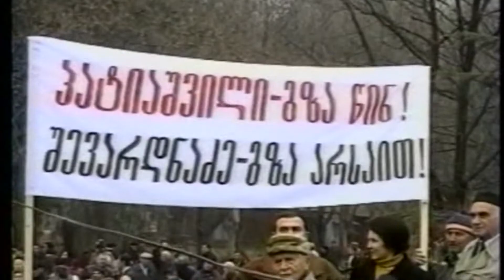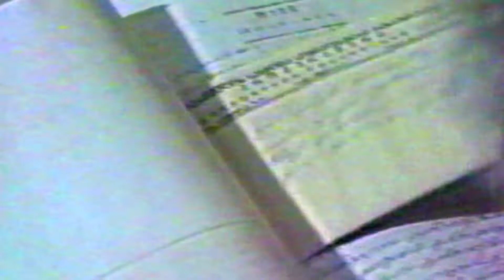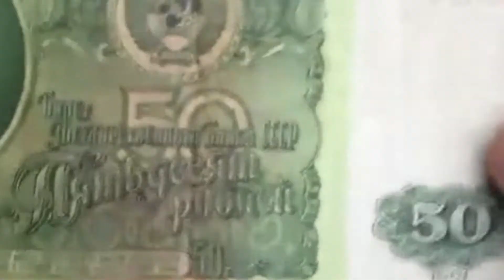ჯუმბერ პატიაშვილი djumber patiashvili ხაბეიშვილის საქმე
ხაბეიშვილის საქმე